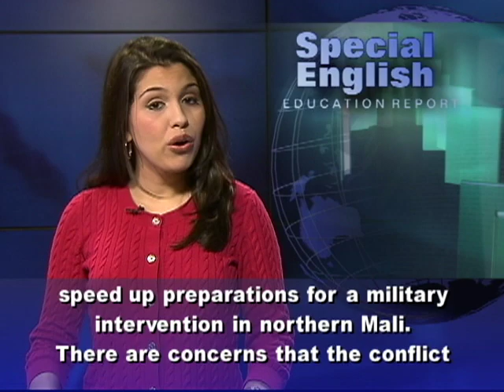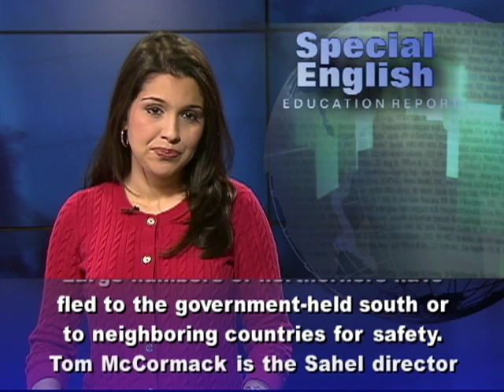Conflict in Northern Mali Keeps Children Out of School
From VOA Learning English, this is the Education Report in Special English.

In West Africa, Students and teachers are busy with the new school year. However, aid workers say most of the children in northern Mali are unable to go to school. Militants including some from the group al-Qaida in the Islamic Maghreb took control of the north in April. The Islamists are enforcing their own severe form of Sharia law in the occupied territory. The United Nations Security Council is urging West African countries to speed up preparations for a military intervention in northern Mali. There are concerns that the conflict might spread to other countries. Large numbers of northerners have fled to the government-held south or to neighboring countries for safety. Tom McCormack is the Sahel director for the aid group Save the Children USA. Save the Children is part of the Education Cluster, a group created by the U.N. to coordinate the emergency response in Mali. The Education Cluster says the 240,000 students remaining in the north have little or no access to education. Cluster official Joa Keis says this increases the risk of children being recruited as child soldiers. He says children who are not in school are vulnerable to falling into the hands of armed groups.  The Education Cluster surveyed 25 organizations in the north. Three-fourths of them said local schools had been vandalized or destroyed. Half reported that teachers had fled to the south. And one-third said armed groups occupy schools. Human rights groups say the Islamists are actively recruiting children as young as 12 years of age. For VOA Learning English, I'm Alex Villarreal. (Adapted from a radio program broadcast 25Oct2012)